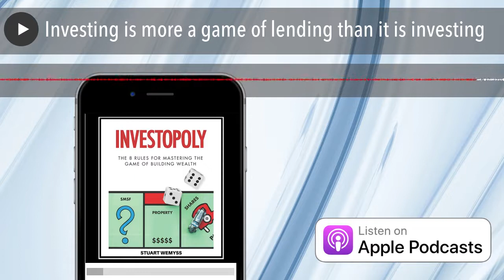Investing is more a game of lending than it is investing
Author and property investor, Michal Yardney says “real estate investing is a game of finance with some houses thrown in the middle”.
People think that the scarce resource is investment-grade property. But the scarce resource is actually borrowing capacity – as everyone has a limit to how much they can and should borrow.
In a normal market, investors that seek professional advice from a buyers’ agent will eventually be able to identify and acquire a quality asset. And if you had an unlimited borrowing capacity, theoretically, you could keep buying property. However, the reality is that everyone has a limit to what they can borrow. Safely maximising that limit allows you to invest more and build personal wealth. That’s why investing is a game of lending, not investing.
My recent experience is case in pointMy wife and I recently refinanced some loans from Westpac to ANZ. Most of these loans were established at Westpac in the past 3 to 5 years. One loan was established as a result of an unexpected, but advantageous, property acquisition in late 2016. To get the loan approved, we had to agree to making accelerated (additional) loan repayments to reduce debt.
However, over the past 3 years, our loan to value ratio has reduce significantly and our overall financial position has materially strengthened. Plus, we have been making substantial loan repayments thereby reducing our debt.
As such, I approached Westpac to (1) restructure our loans and (2) access some equity. In short, they said no! Whilst this was frustrating (and frankly nonsensical), it reminded me how important it is to know the rules of the lending game. You need to know when to push and when to walk. And most importantly, whether a ‘no’ is really a ‘no’ – maybe you are either talking to the wrong person at your existing bank or need to go to a different bank.
The short story is that we refinanced to ANZ, obtained a lower interest rate, almost all debt on interest only repayments (only one loan on P&I because we requested it, not the bank) and we obtained access to a large amount of equity.
To win at the game of investing, you need to first win the game of lendingI have always counselled my clients to do two things. Firstly, always borrow more money than you think you need (large buffer). Secondly, the best time to borrow is when you don’t need it.
When I started talking to Westpac back in September 2019 (yes, nearly 6 months ago!) in regard to restructuring our lending and accessing equity, I had no immediate plans for the further borrowings. However, as it has turned out, as a result of this refinance, I now have access to additional monies I can invest in the property and/or share markets if I want to i.e. there are much better buying opportunities now, compared to 6 months ago.
My point is that your ability to successfully invest to build wealth will be severely hindered if you are not able to proactively and efficiently maximise your borrowable equity.
The banks and government set the rulesIn order to win the boardgame Monopoly, you firstly need to learn the rules of the game and secondly work out how to play them to your advantage. Winning the game of lending is no different.
It is important to understand that there are two types of rules.
The first category of rules is prudential lending standards – let’s call these ‘normal rules’. An example of this rule is that most lenders allow you to borrow up to 80% of a property’s value (without charging mortgage insurance). This is a hard and fast rule that cannot be b